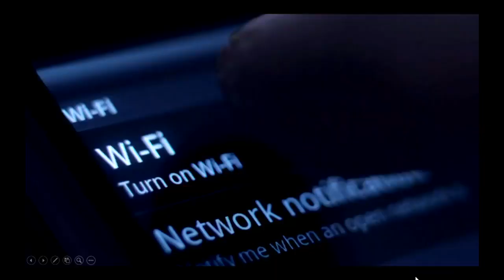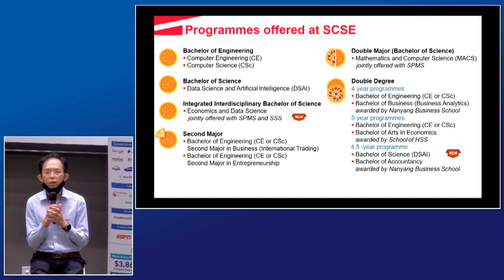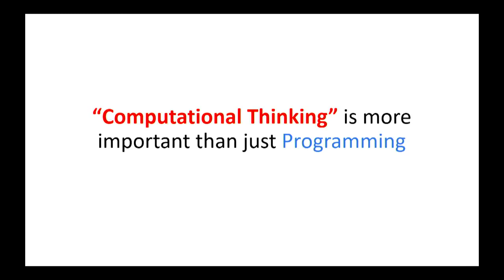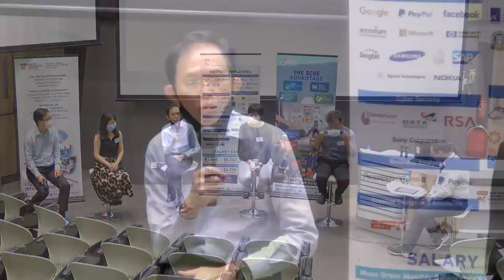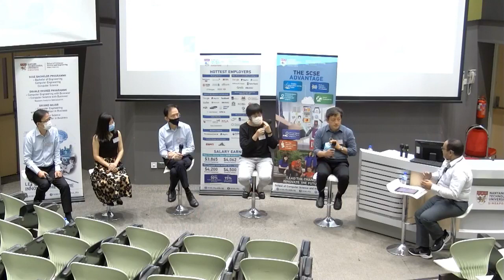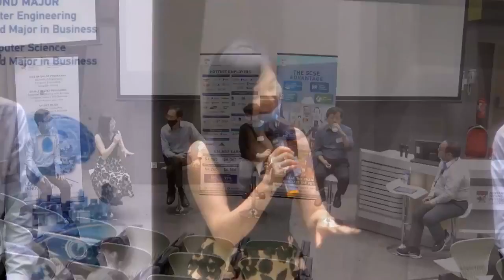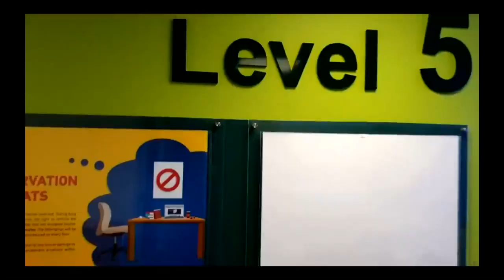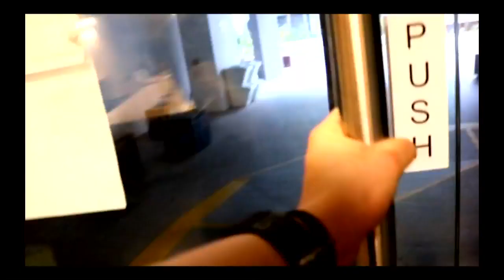NTU SCSE OPEN HOUSE 2021 - Live Chat by FACULTY Members (Re-uploaded FULL)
Faculty sharing for admission to NTU School of Computer Science and Engineering.